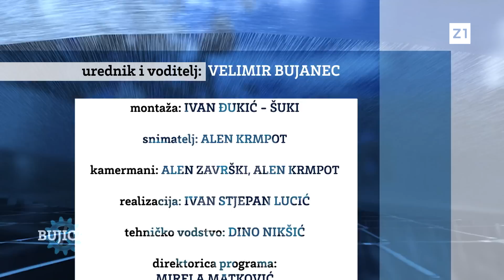BUJICA 07.06.2023. KOPUNOVIĆ LEGETIN: Most je izdao molitelje! DABRO: HDZ je cirkus mađioničara AP!